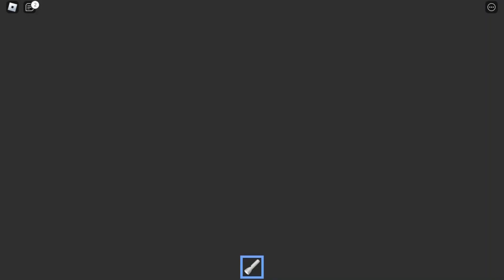Roblox Escape Mix 4